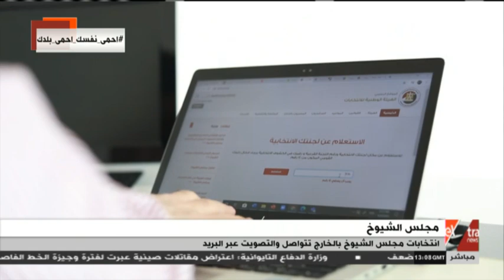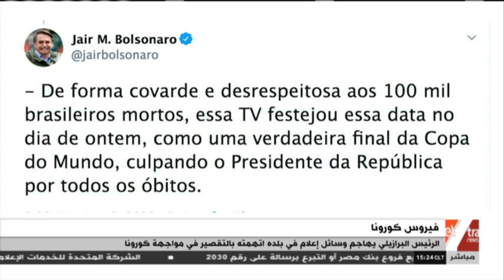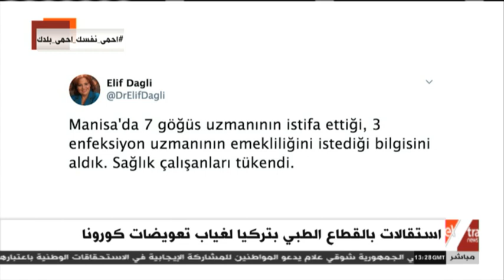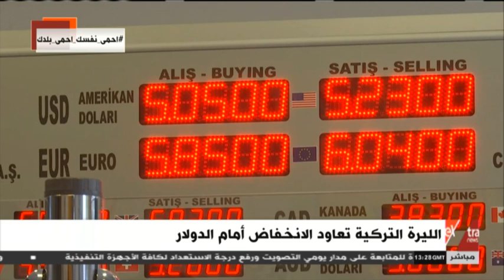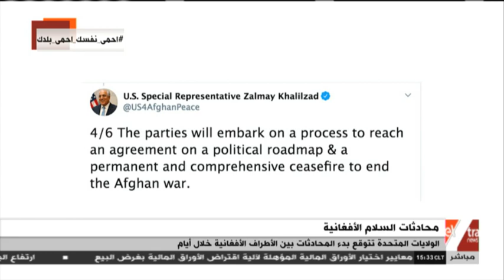غرفة الأخبار| جولة الـ 3 عصرًا الإخبارية (كاملة)